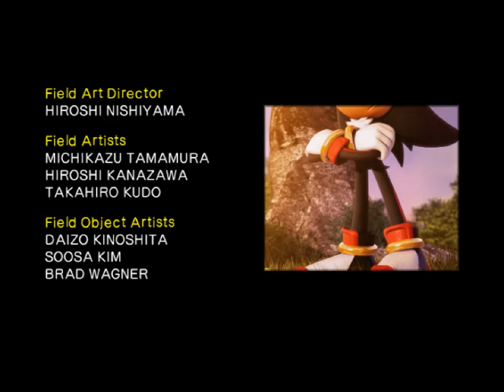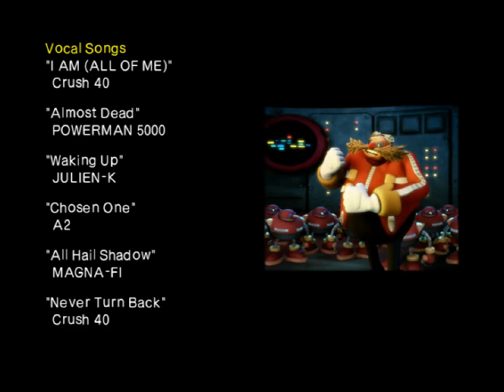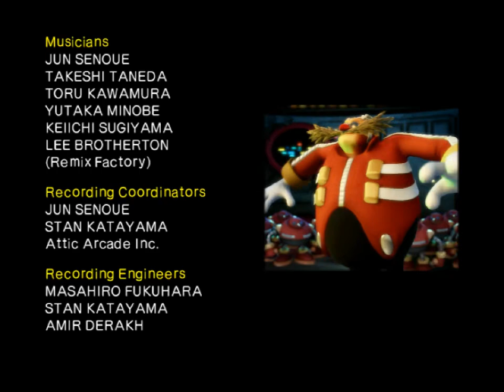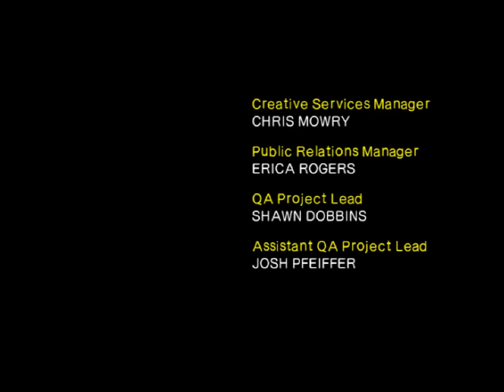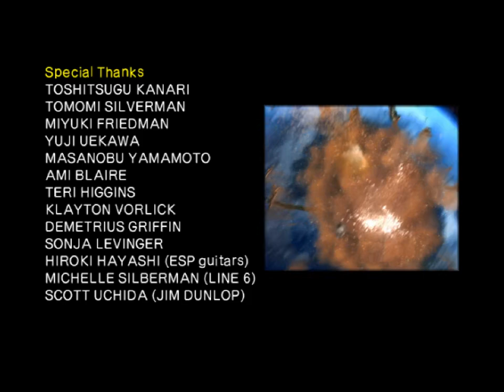All the Shadows - 710 - doom over the world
after fiery battle, silence descents

this is a direct continuation of 709, I decided to split the session into two distinct video, since strictly speaking my first time against a boss has been it's own video in this series. Decided to still upload them on the same day because they make sense together, you know? the logistics of shadow the hedgehog.